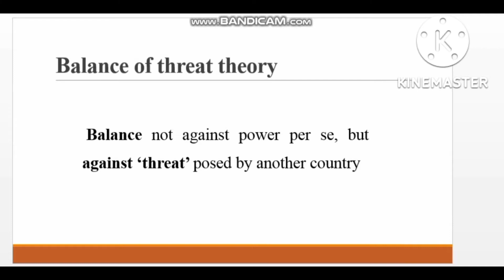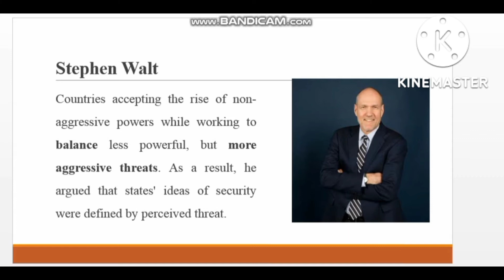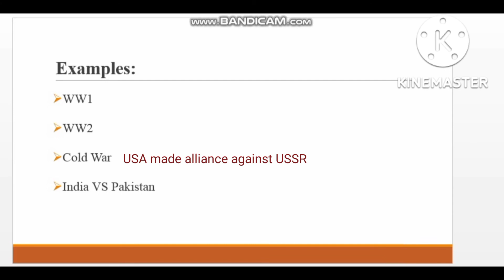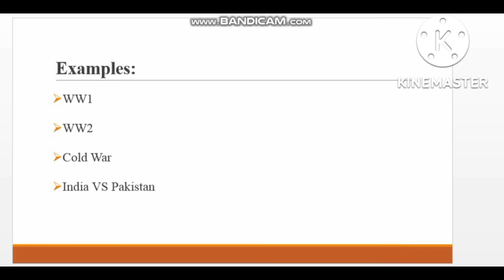Balance of threat theory, International Relations, Explained in Urdu and Hindi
Balance of threat theory
Balance not against power per se, but against ‘threat’ posed by another country. Balance of threat theory emerged in the 1980s. Stephen Walt in his 1987 book ''The Origins of Alliances'', the theory outlines the reasons that nations form alliances against a perceived threat. Countries accepting the rise of non-aggressive powers while working to balance less powerful, but more aggressive threats. As a result, he argued that states' ideas of security were defined by perceived threat.